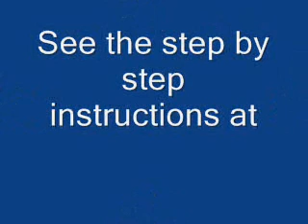Floating deck plans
Use proper floating deck plans, if you want to add value to your property. A floating deck is easy to build even by inexperienced diy-ers, if you buy proper materials and follow the right plans. Visit HowToSpecialist.com to see lots of how-to projects fro your home and backyard.